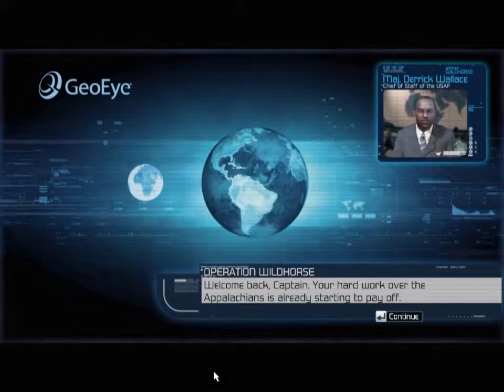Tom Clancy's H.A.W.X. Mission 16 "Operation: Wildhorse"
The war is turning in our favor. Reinforcements are arriving from abroad, but before the counteroffensive can swing into full gear we've got to replace the satellites Artemis destroyed to get the SLAMS system back online.